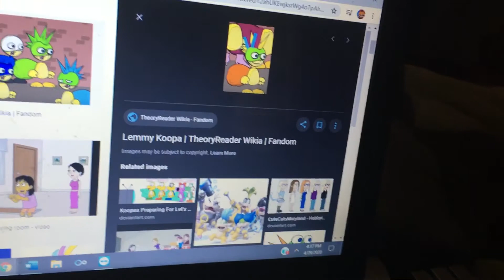My reaction to lil peepz lemmy